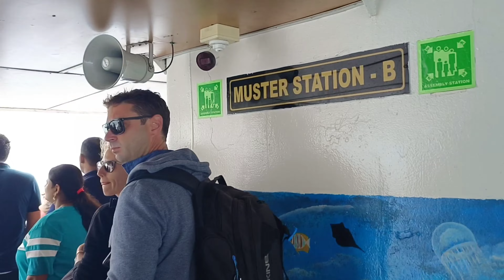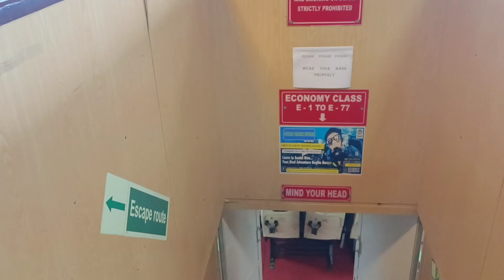Havelock to Neil Island | Green Ocean 1 | Swaraj Dweep | Day 6 Episode 15 | 4k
Book the ticket from this link